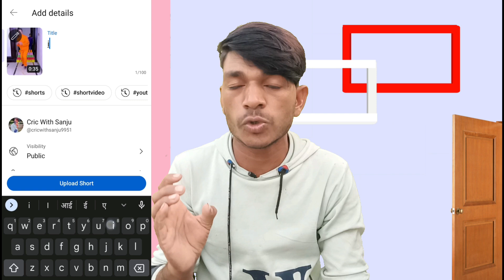🔴Live Proof 1 ही तरीका लगाओ और Shorts Boom 💥 How to viral SHORTS 2023 | Short video viral kaise kare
youtube short video kaise Upload kare how to viral
video on YouTube shorts video viral kaise kare shorts video

                    ✨Channel Host✨
                              *Sanju*
From:- Gujrat, Ahmedabad